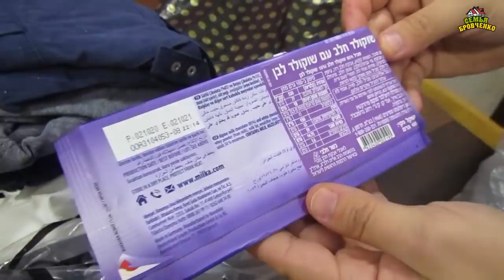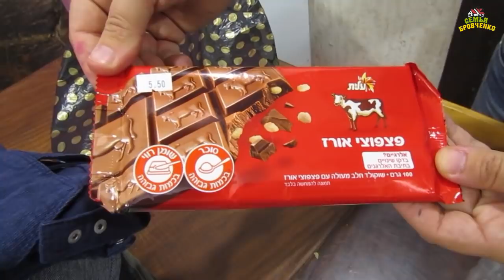Обзор посылки из Израиля от Ларисы. (01.21г.) Семья Бровченко.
Обзорчик того, что нам прислали из Израиля - подарки детям. Спасибо огромное!!!

Здесь вы найдете о нашей семье всю необходимую информацию:
- и т.д.

Наш почтовый адрес:
664533
Иркутская обл.
Иркутский р-н.
с. Горохово